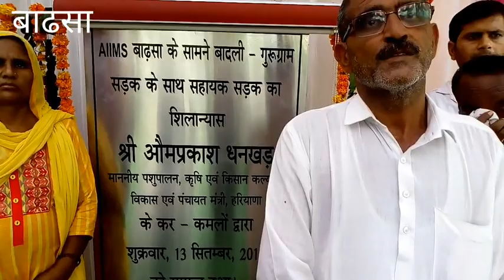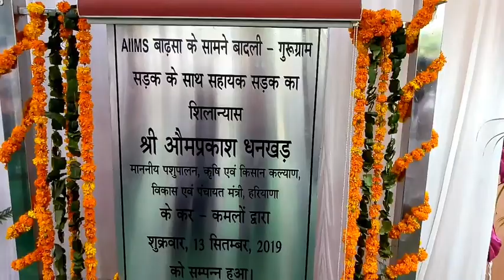कृषि मंत्री धनखड को लेकर बाढ़सा के ग्रामीणों व सरपंच ने पाडा तोड़ देखिए वीडियो में